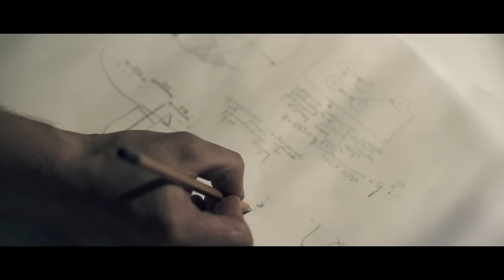VIXEN - Mam nadzieje, że istnieje Eden ft DJ Bulb (prod. Nalef) Official Video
Tekst/wokal: Vixen
Muzyka: Nalef
Gramofony: Dj Bulb
Realizacja wokali/mix/mastering: Zbylu (NadStudio)
Pomysł/realizacja/montaż klipu to dzieło niezrównanej ekipy 9 Liter Filmy
Wydawca: RPS Enterteyment
W klipie udział wzięli: Dominik Wojtasiński, Robert Wojtasiński i inni.
Miłego odbioru!